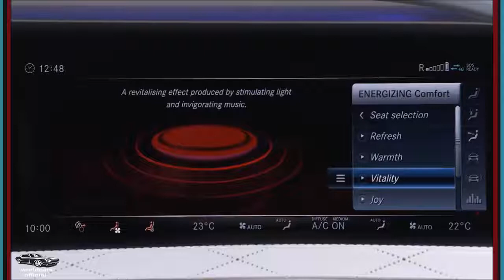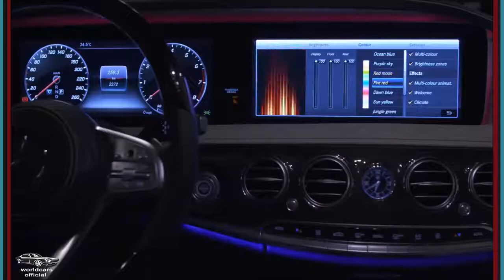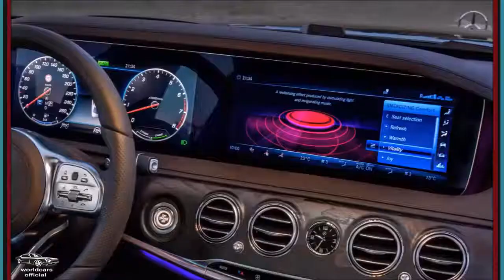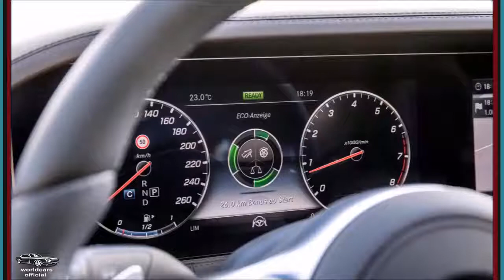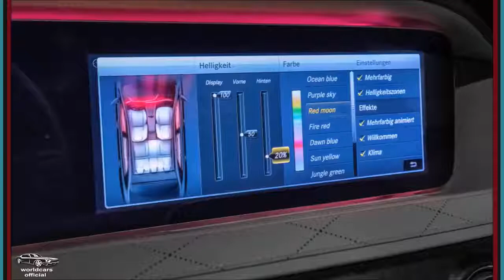2019 Mercedes S Class interior